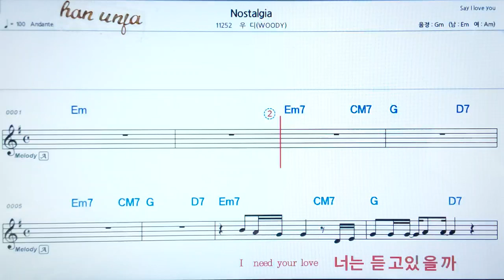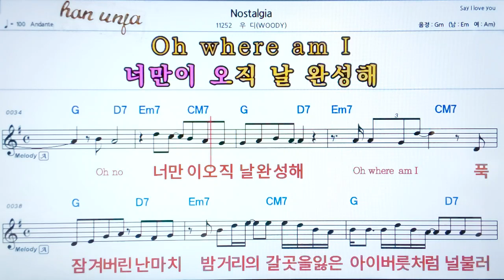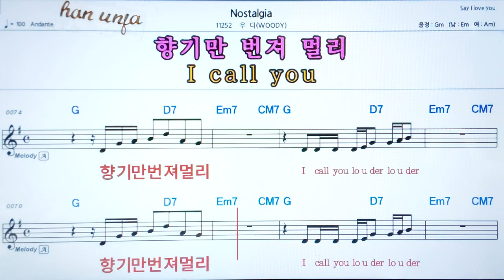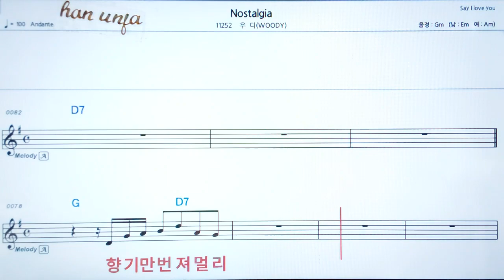💖Nostalgia/우디 👍코드,악보, 가사 ,Karaoke*카라오케 반주